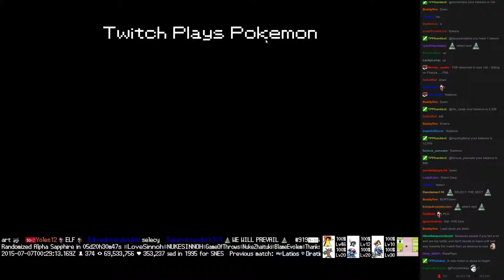Twitch Plays Pokémon Battle Revolution - Match #18049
Match #18049 [Blue: Bayleef, Dusknoir, Skuntank] vs [Red: Piloswine, Sceptile, Dugtrio]